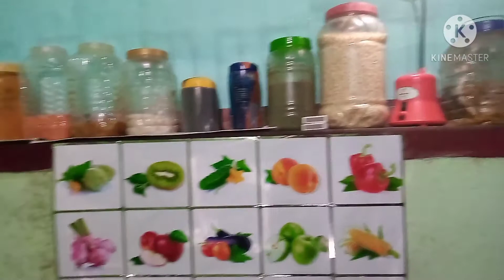MY SMALL KITCHEN TOUR🏠❤️ Non- Modular kitchen Tour//Middle class small kitchen Tour 🙂🏠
MY SMALL KITCHEN TOUR🏠❤️
Non Modular kitchen Tour//Middle class small kitchen Tour

Divya cooking N vlog channel